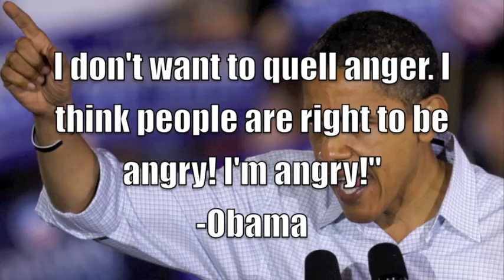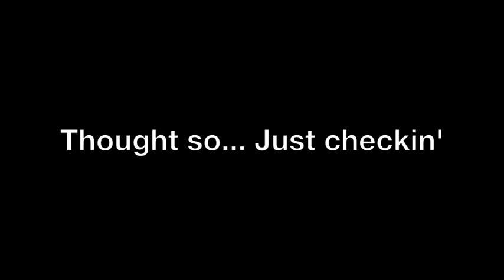Left Wing Vitriol: Rhetoric of Bill Maher Part 2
This is to all you out there who claim that because the examples of Left-wingers I gave in my previous video, "Rhetoric of Bill Maher", were everyday people instead of elected officials, Maher's rhetoric still stands. So here's a collection of Democrats you might know and a Left-Wing Nobel Peace Prize winner for good measure. You were saying?

"I could have gone to 1600 Pennsylvania and killed the real bird with one stone."
-John Kerry to Bill Maher

"I will be happy to see the Republicans test whether or not I am itching for a fight on a whole range of issues. I suspect they will find, I am."
-Obama to left-wing supporters

"Right now I could kill George Bush, no problem... how could you non-violently kill somebody? I would love to be able to do that."
-Laureate Betty Williams Nobel Peace Prize Winner at women's conference.

"If they bring a knife to the fight, we bring a gun!"
-Obama to left wing Philadelphia audience.

"I want you to argue with them and get in their face!"
-Obama to his left wing followers

"There will be death panels enacted by congress this year, I hope. But they will be for those large institutions who are to be put out of business."
-Barney Frank on big corporations

"We're gonna punish our enemies and we're gonna reward our friends who stand with us on issues that are important to us."
-Obama to left-wing, Latino supporters

"I don't want to quell anger. I think people are right to be angry! I'm angry!"
-Obama on ACORN Mobs

"They potentially have the best answers so I know whose ass to kick."
-Obama on BP spill

"I know they're gearing up for a fight as we speak. My message to them is this: so am I."

"...the bomb was wasted."
-Barney Frank on failed attack on Dick Cheney